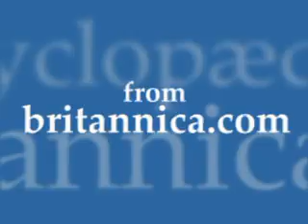SPOTLIGHT: Plant Reproduction — Methods of Pollination | Encyclopaedia Britannica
Some of the different ways plants are pollinated.